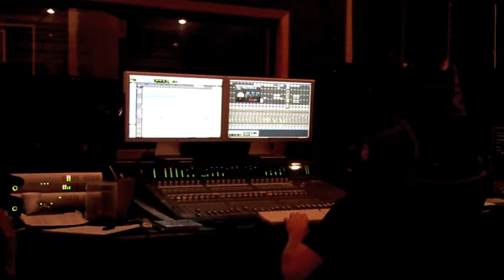AZURE EMOTE - STUDIO REPORT 1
"The Gravity of Impermanence"
is the title of the upcoming new album.
The sample tunes in this video are preliminary ROUGH mixes! They are missing bass guitar and other elements. The album is still in production at NIGHTSKY STUDIOS in maryland with Ron Vento of Aurora Borealis. A whopping 14 tracks are being sculpted out for this CD - this video only gives a small taste of what's to come...

BUY ON VINYL:
All European Orders buy through ADIPOCERE RECORDS:

LIMITED EDITION DOUBLE LP VINYL GATEFOLD

• Includes 2 BONUS SONGS not featured on the CD version
• Only 300 Hand Numbered Copies
• 16 Songs / Over 1 Hour and 10 Minutes of music